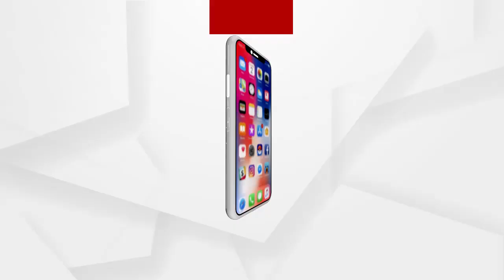କୁନି ଝିଅ ପାଇଁ ତରଳିଲାନି ବାବୁଙ୍କ ହୃଦୟ ......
ହିଟଲର ଠାରୁ ବଳିଗଲା ବାବୁଙ୍କ ଅହଂକାର । ନ୍ୟାୟ ପାଇଁ କୁନି ଝିଅଟି କେନ୍ଦ୍ରାପଡା ଏଡିଏମଙ୍କ ଗୋଡ ଧରି କାକୁତି ମୀନତି ହେଉଥିଲେ ବି ପ୍ରତିଶ୍ରୁତି ତ ଦୂରର କଥା କୁନି ଝିଅଟିକୁ ଉଠାଇବାକୁ ଉଚିତ ମଣିଲେନି ବାବୁ .